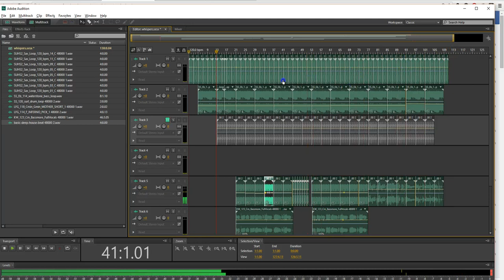A Little House and Sax - Vocals By Kate Wild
It's not perfect but I like it. Vocals are from Kate Wild. Some house beats, funky bass, groovy guitar and gorgeous Sax.